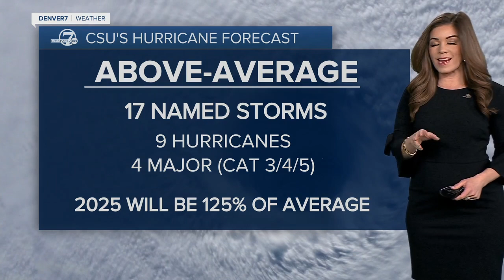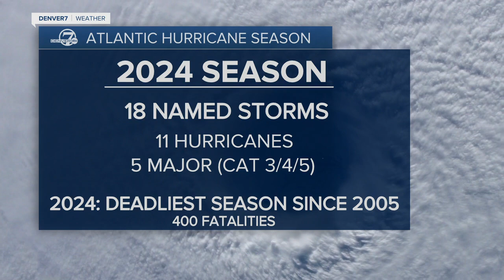This year’s Atlantic hurricane season will probably be busier than usual, CSU researchers predict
This year will be an above-average hurricane season due to several factors, according to a team of hurricane experts at Colorado State University. Their first of four forecasts was released Thursday.